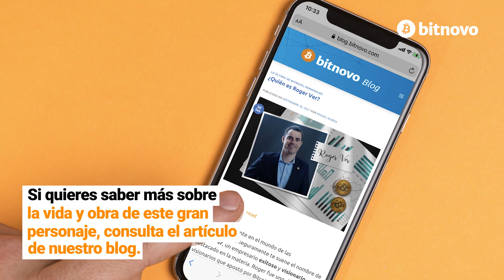👾 ¿Quién es Roger Ver De Jesús del Bitcoin a Bitcoin Cash? 🎓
✅  Roger Ver es un empresario exitoso y visionario destacado en la materia 🔛

🤔  Roger fue uno de los visionarios que apostó por Bitcoin desde sus inicios. Además defendía la tecnología blockchain convirtiéndose en un importante inversor del sector 🚨